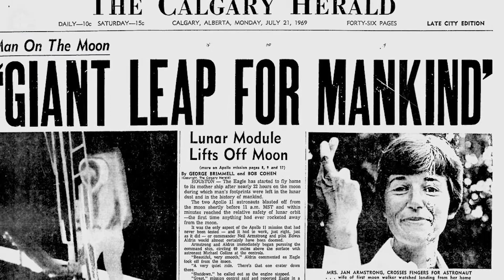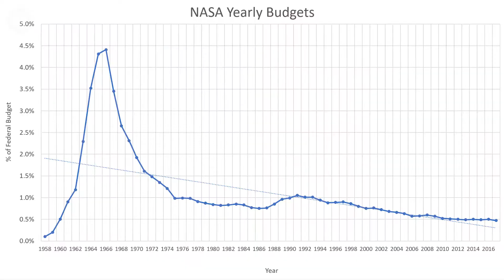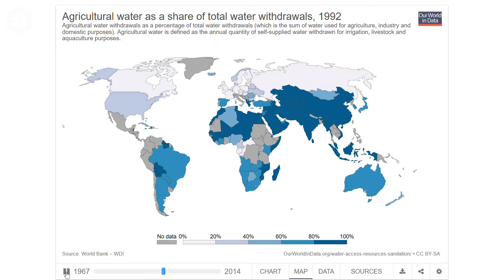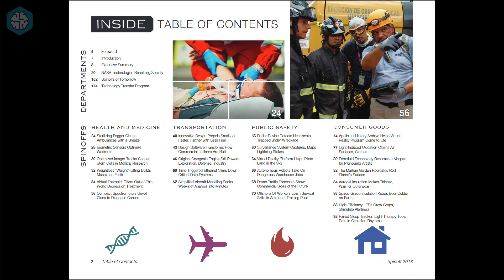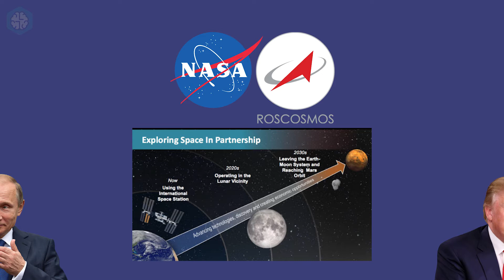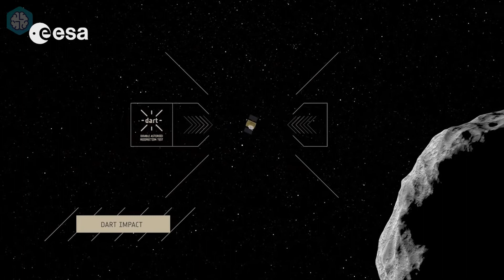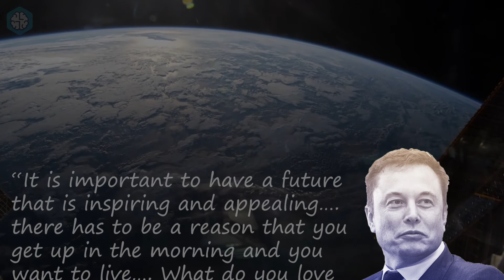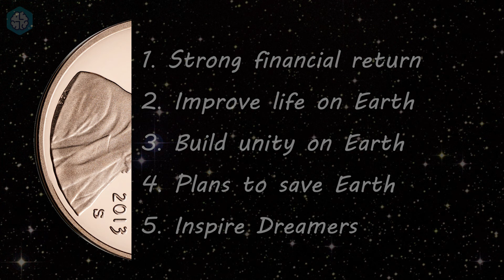Why NASA is a waste...(except they're not)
Is NASA a waste of money? It is one of the most iconic brands on the planet but at 18.3 billion dollars each year is it worth it? Should we focus on disease, storms, hunger, world peace before we push into space?

In this video I not only propose that NASA is worth it but they provide specific value by:
(1) Providing strong ROI to the US economy (beyond their budget)
(2) Developing spin off technology that solves problems on earth (e.g. WB HRZS and AMSR-E satellite)
(3) Improve international relations (e.g. ISS + lunar base)
(4) Develop planetary defence plans (e.g. Dart)
(5) Inspire the dreamer inside all of us

(1) Microphone
(2) Phone Recording
(3) Drone
(4) DSLR Recording
(5) Laptop